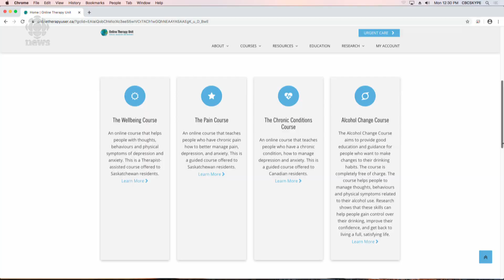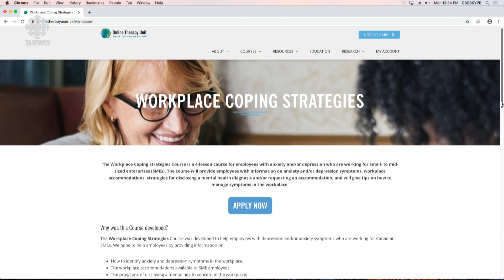Caring for mental health on Blue Monday